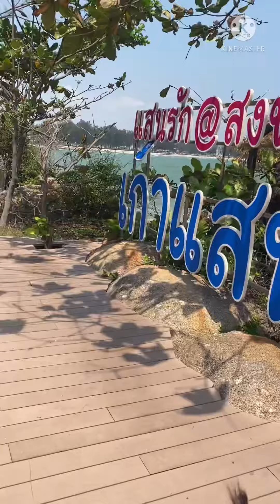หัวนายแรง จังหวัดสงขลา บรรยากาศดี น้ำทะเลสวยมากค่ะ🐳